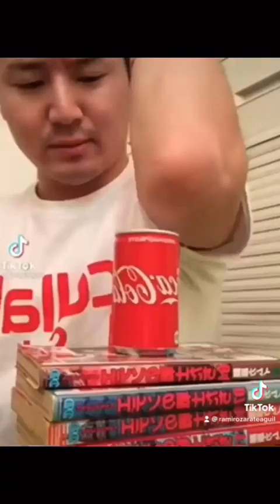Chino Chistoso y Alan imitandolo